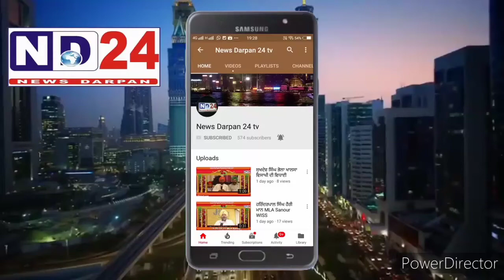ਵਾਰਡ ਨੰਬਰ 58 ਕੌਂਸਲਰ ਨਰੇਸ਼ ਦੁਗਾਲ ਵੱਲੋਂ ਮਿਸ਼ਨ ਫਤਿਹ ਸੰਦੇਸ਼